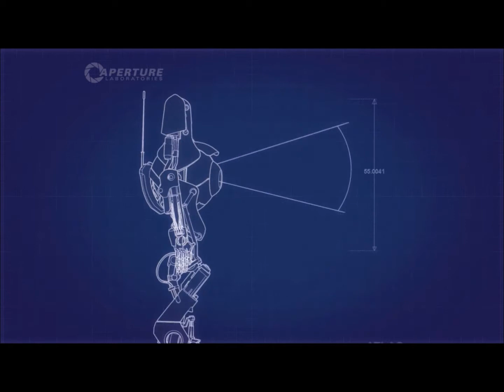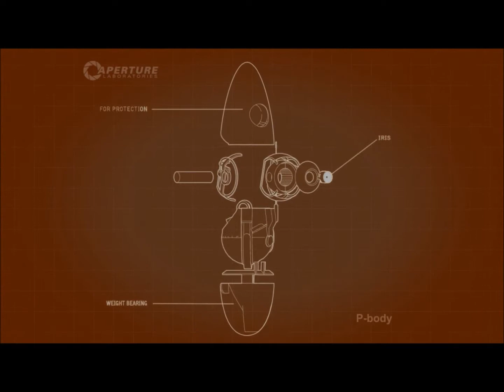Portal 2 Co-op w/ Archer and gobroin Part 8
Intro is back in! Whoop!  Also, cause I lub you (heart shape with my hands) ^_^

Portal 2 is property of Valve Corporation and all audio and visual elements are theirs. Only the voice over commentary is my own.